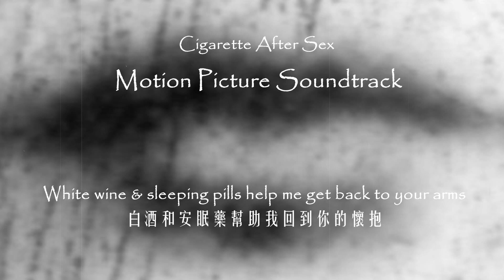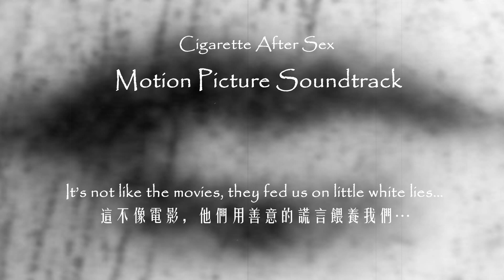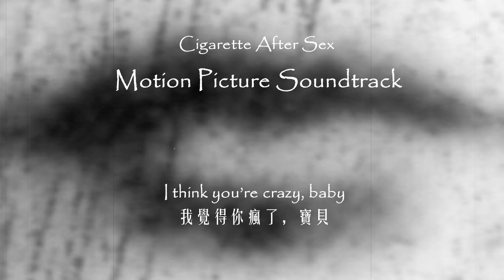Cigarettes After Sex – Motion Picture Soundtrack (English Lyrics / 中文歌詞)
Motion Picture Soundtrack

English Lyrics

White wine & sleeping pills help me get back to your arms
Cheap sex & sad films help me get where I belong

I think you’re crazy, baby

Stop sending letters, letters always get burned
It’s not like the movies, they fed us on little white lies…

I will see you in the next life…

中文歌詞

白酒和安眠藥幫助我回到你的懷抱
廉價的性愛和悲傷的電影幫助我找到屬於我的地方

停止再寄信了，信件總是被燒毀
這不像電影，他們用善意的謊言餵養我們…

我會在下輩子見到你…